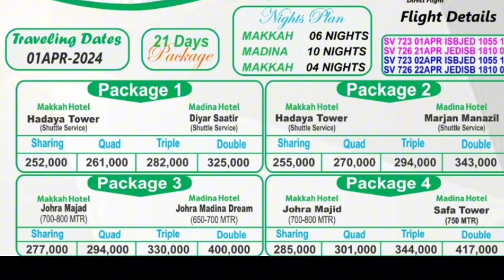Ramzan Umrah Package 2024||last ashra umrah package||sasta umrah package|cheap umrah package